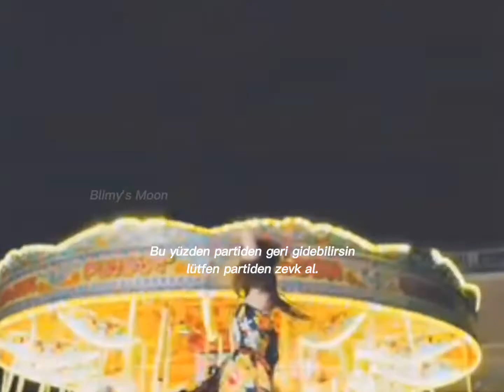Jennie Kim [Vhs] Edit ~🥢